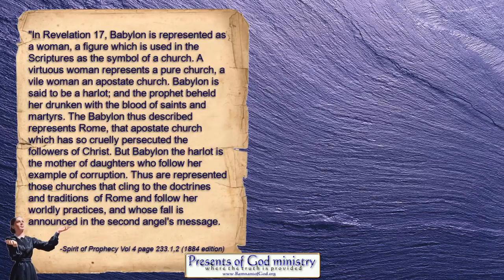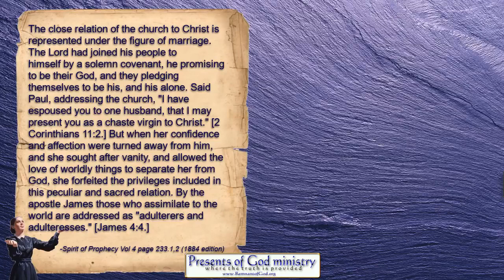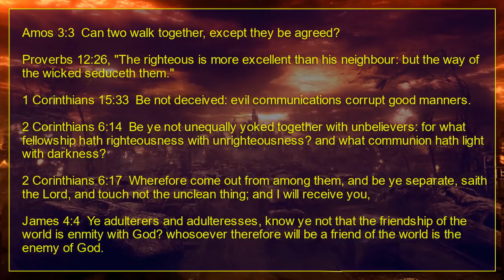SDA no longer Christian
I found this out when I was 15. Then I left. Then my dad kicked me out of the house as I would not go to that church anymore.